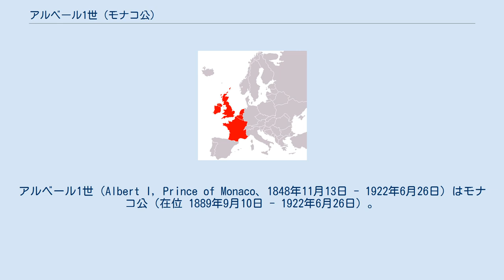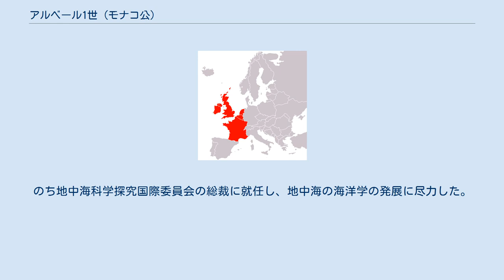アルベール1世 (モナコ公)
アルベール1世（Albert I, Prince of Monaco、1848年11月13日 - 1922年6月26日）はモナコ公（在位 1889年9月10日 - 1922年6月26日）。
海洋学者としても知られている。
 海洋調査船を建造しメキシコ湾流域、アゾレス、スピッツベルゲン方面など赤道から北極圏までの北大西洋と地中海とを組織的に海洋物理学的、海洋生物学的に観測した。
その業績は数々の新種の深海生物の発見、とくにマッコウクジラの胃の中から巨大なイカの新種を発見したこと、鯨の餌の研究をしたこと、比較的水温の高いモナコ海淵を発見したこと、特殊な海流球を放って海流を調べ大西洋の表層海流図を作りメキシコ湾流について多くの新知見を得たこと、北大西洋の浮遊機雷の漂流経路について調査をしたこと、世界の海洋深層図を出版したこと、地中海深層水の大西洋への流出を発見したことなどである。
 またモナコの海洋博物館を作り、自ら採取した多くの標本、海洋観測用の諸測器を展覧し水族館もおいた。
またパリに海洋研究所を立てて寄付した。
のち地中海科学探究国際委員会の総裁に就任し、地中海の海洋学の発展に尽力した。
 これらの功績が認められ、1918年にはアレキザンダー・アガシー・メダルを受賞した。